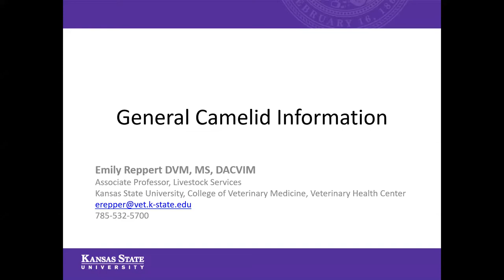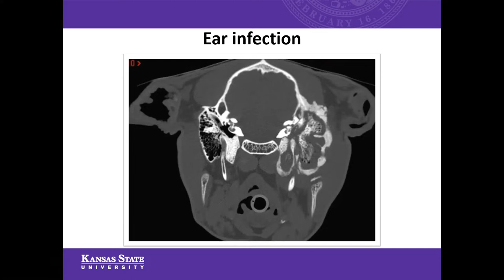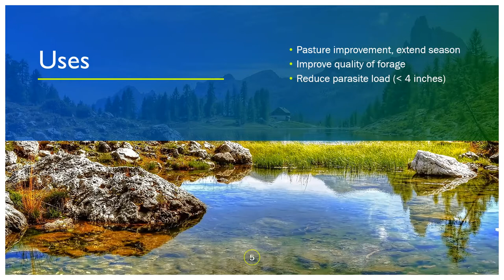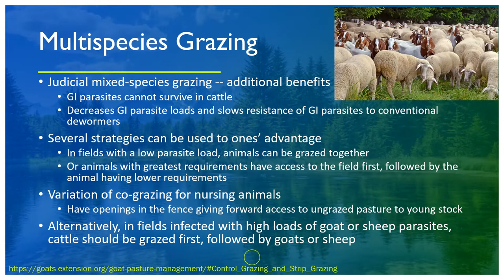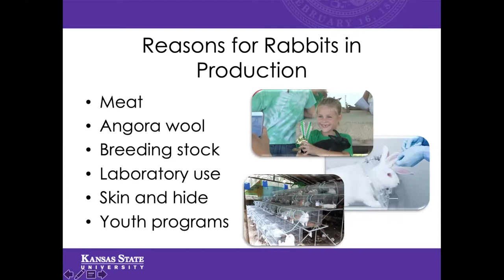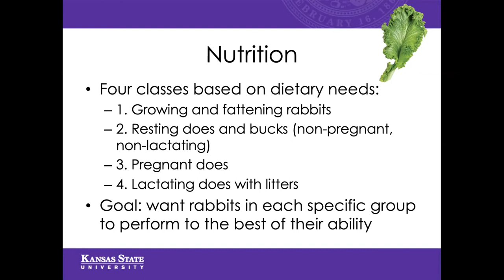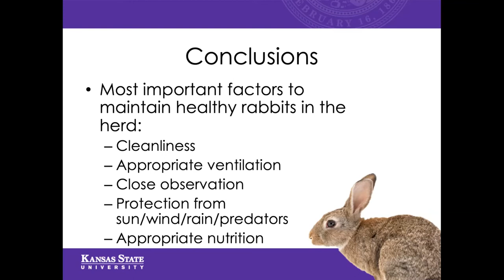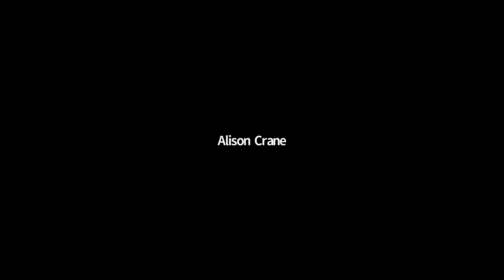2021 Ag Summit Specialty Livestock Session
The specialty livestock industries in Kansas are relatively small, compared to more traditional livestock production in Kansas; however, the industries that do exist are successful and have benefited from increased consumer demand. Specialty livestock in Kansas is an evolving sector that typically includes bison, goats, sheep, alpaca and llamas, but is also growing to include other species. These livestock operations benefit from many of the same advantages Kansas offers traditional livestock production: abundant land and feed supplies, a strong transportation infrastructure, state support for the livestock industry, and a wealth of research and knowledge about livestock health and management within the state.

Growth within the specialty livestock industries will require input and discussion among key partners to develop a long-term growth strategy. Coordination between the specialty livestock industries will be an important component, as they work toward increased access to processing and value-added facilities. Economic development and marketing programs could assist in the enhancement of existing businesses as well as the recruitment of new businesses to expand the industry. A collaborative effort between public and private stakeholders to create a strategic growth plan is critical to the future of this agricultural sector.